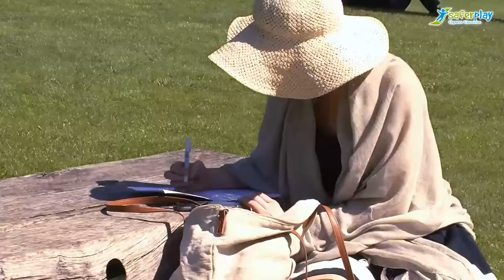SAFERPLAY_Playable Space - Public space (Case study)